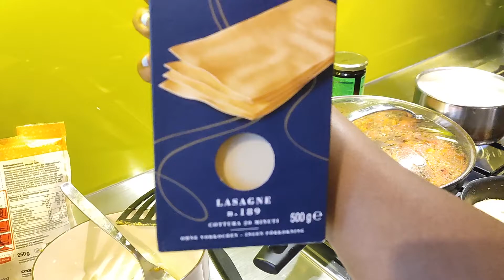HOW TO LASAGNE: BEGINNER'S GUIDE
This is a simple yet concise vlog on how to make lasagne if it's your first time like me.
It was only when I was in the middle of cooking I realised I neither showed how I started, nor the ingredients.
Secondly, I lost some footage.
But anywho:)  Lasagne is truly simple to make. It is worth a try:)